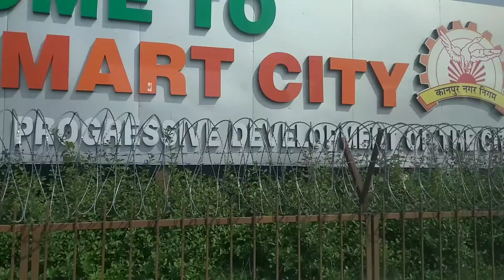kanpur smart city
कानपुर